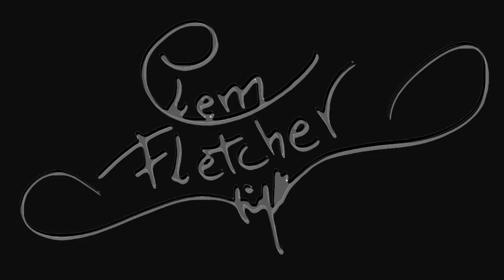Elem Shake (CONTÁGIATE)